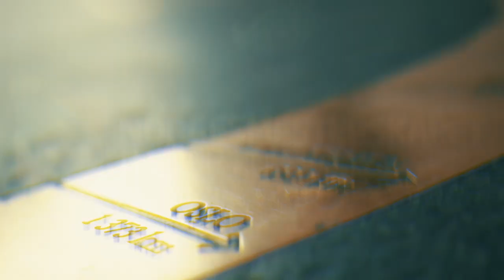Main Event Dag #3: BOBLA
Sverre Krogh Sundbø får med seg boblehånda i årets Main Event. Den uheldige spilleren er allikevel en vinner - med Pokerforbundets "boblegaranti".